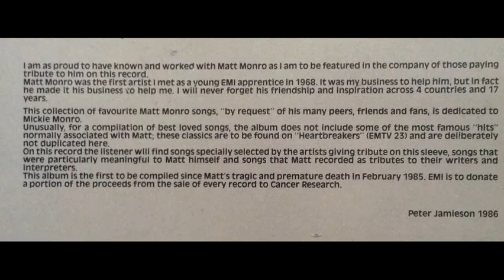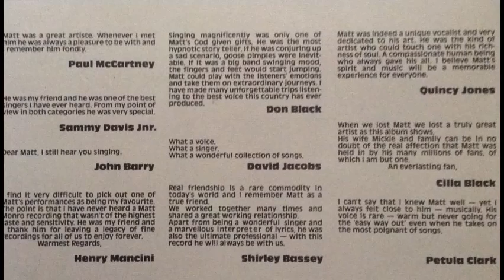Matt Monro - Rain Sometimes [1966]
Track 6, of 20, from the 1986 compilation album "By Request".